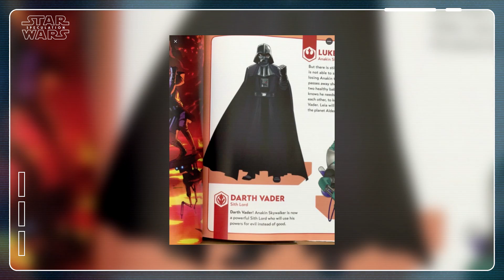SITH Troopers are... ENEMIES of the FIRST ORDER!?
Disney have unveiled the newest Stormtroopers set to appear in Star Wars Episode 9: The Rise of Skywalker. At first glance, many may assume these are the First Order's and Kylo Ren's latest troops in the movie... however, from everything we've seen thus far in the available merchandise and movie leaks - this may not be the case at all. Instead, the Sith troopers may have a stronger connection to Palpatine than Kylo Ren and his First Order.